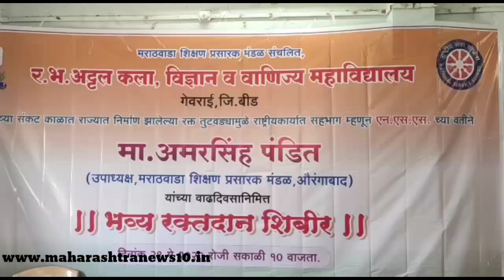आर बी अट्टल महाविद्यालयात रक्तदान शिबिराचे झाले उदघाटन...l MAHARASHTRA NEWS 10